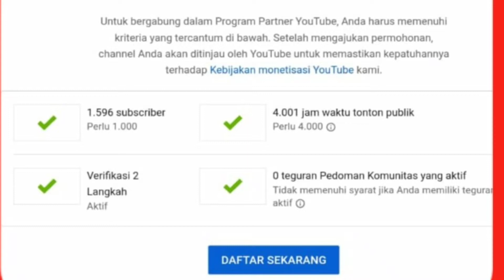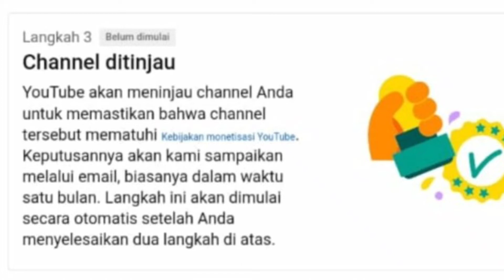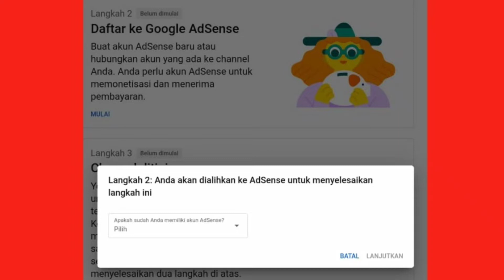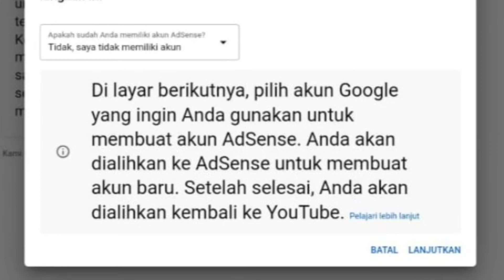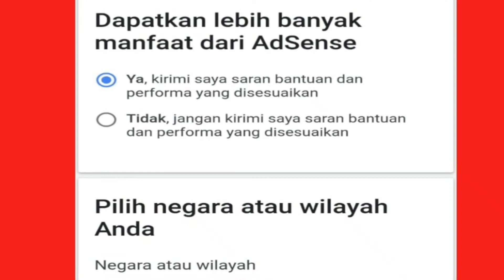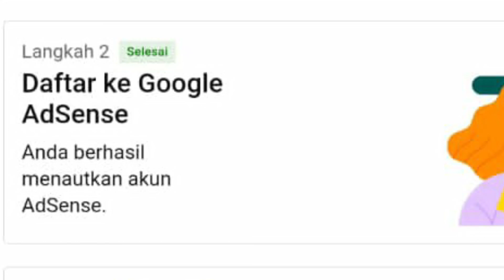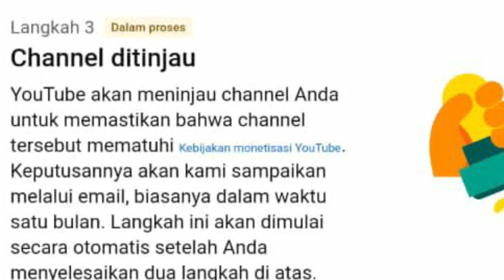Cara Daftar Monetisasi YouTube tahun 2022 dari pengalamanku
Ini pengalamanku sebagai Youtuber Pemula 2022, cara daftar Google Adsense terbaru, cara mendaftar monetisasi ini saya kerjakan pada tgl 20 Maret 2022.disini aku akan sampaikan pengalamanku cara daftar Google Adsense di YouTube, versi situs desktop. Jadi sesuai peraturan YouTube yg terbaru, ada 4 syarat daftar Google Adsense termasuk 1000 subscriber, 4000 jam tayang, telah melakukan verifikasi 2 langkah, dan tidak ada teguran pedoman komunitas YouTube.
Alhamdullilah setelah 22 bulan baru bisa mencapai 4000  jam tayang
Untuk langkah2 nya dilihat videonya .semoga bermanfaat terimakasih